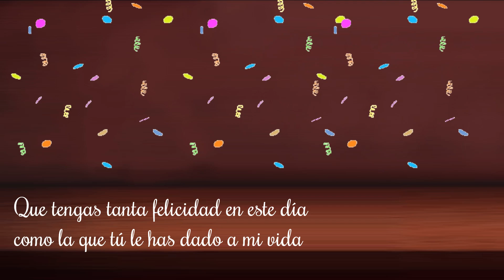Feliz Cumpleaños - Hermoso mensaje | Cuenta regresiva 10 seg | Happy Birthday count down in Spanish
Bienvenido a compartir este video con la estrella del cumpleaños.
Spanish#Espanhol#Feliz CumpleañosFelizcumpleaños#tarjeta de cumpleaños#tarjeta electrónica#Efecto de sonido#Canción de cumpleaños Música de cumpleaños#Pantalla de cumpleaños#Fondo cuenta regresiva#Hermoso mensaje

(Por Google Translate) Gratis para saludos de cumpleaños y fondos de sala de fiestas, pero no para ventas.